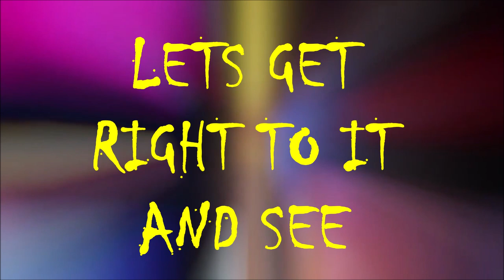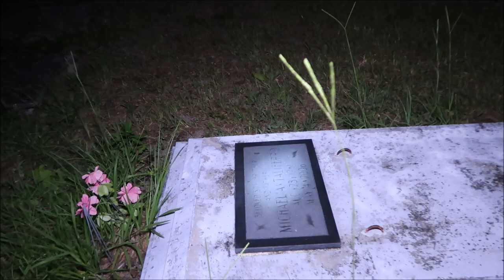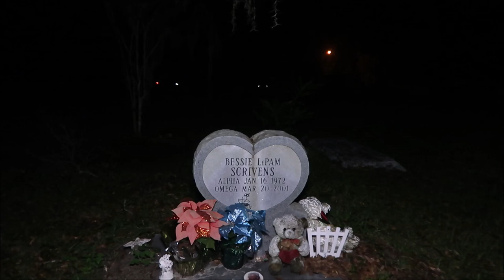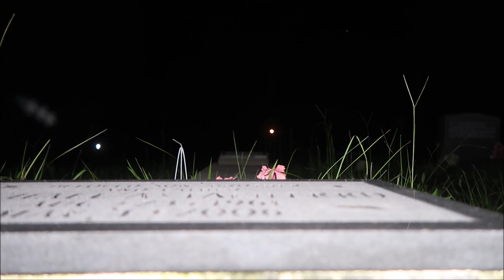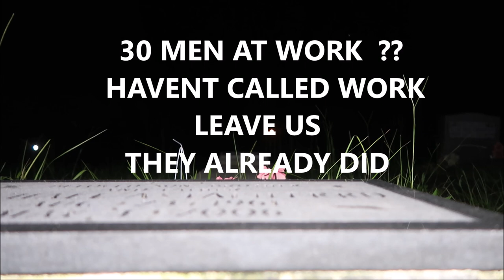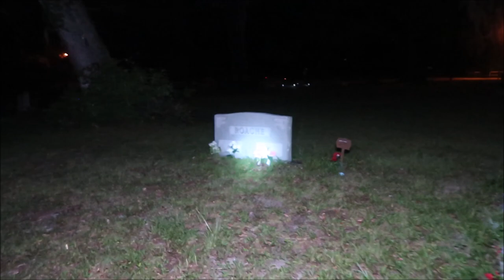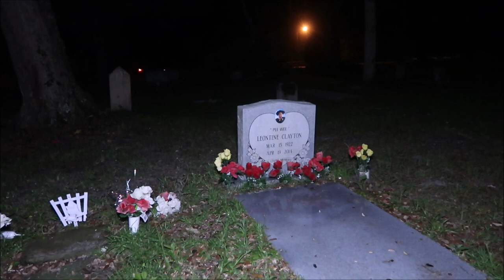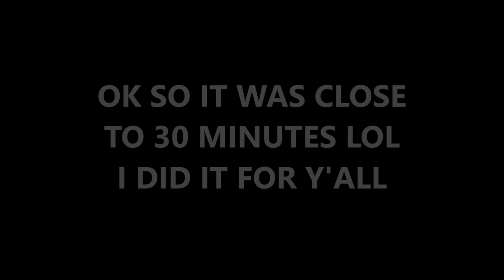30 MINUTE CHALLENGE ALONG AT SPRING HILL CEMETERY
TONIGHT I'M JOINED BY ANGIE THE GREEN EYED ANGEL
THAT FLORIDA GIRL AND SARAH
WE ARE OUT TO DO MY FIRST 30 MINUTE CHALLENGE ALONE IN THE CEMETERY.. CAN I DO IT OR NOT??

BELOW ARE LINKS YOU CAN BUY YOUR GHOST EQUIPMENT FROM

GET YOUR GHOST HUNTING EQUIPMENT HERE

Dowsing Rods on Amazon
11 pcs Chakra Crystal Healing Kit

I WANT TO GIVE A BIG THANKS TO DREAM WALKING ANGEL, BOOMER, EM, AND JAMIE RAY FOR HELPING ME HELP MY DAUGHTER WITH HER GO FUND ME TO GET THEM A HOME.
 THEY ALL 4 RAN LIVE STREAMS TO PROMOTE ANGIES GO FUND ME... I THANK YOU ALL FOR YOUR SUPPORT AND HELP.
BELOW ARE THERE LINKS TO THERE YOU TUBE CHANNELS
PLEASE GO SHOW THEM SOME LOVE AND CHECK OUT THERE CHANNEL, BE SURE TO TELL THEM WHO SENT YOU